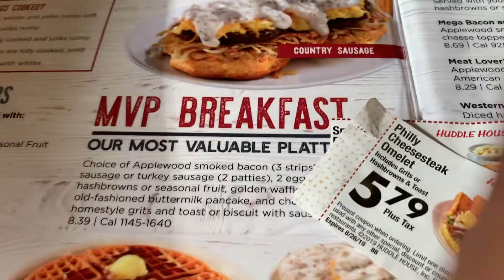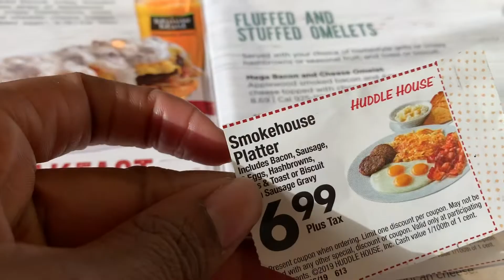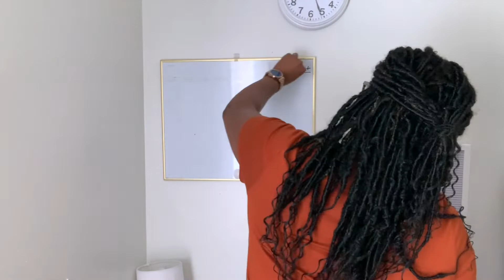Behind The Scenes Of A Content Creator | Dealing With Anxiety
Behind The Scenes Of Content Creator | Dealing With Anxiety //

Hey guys so in this video I wanted be super vulnerable and transparent with you guys about something that I e been dealing with lately.

I hope some of you all will be able to send me some tips that can help me with it. This vlog I super short because I noticed my energy was super low because of it.